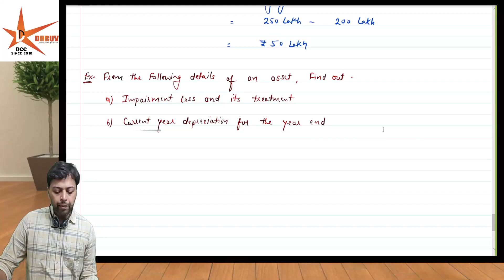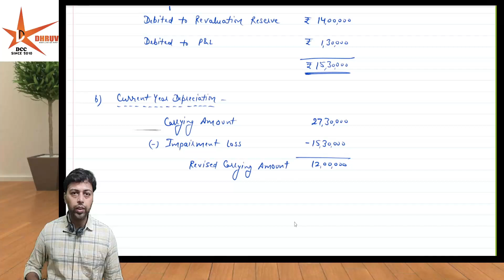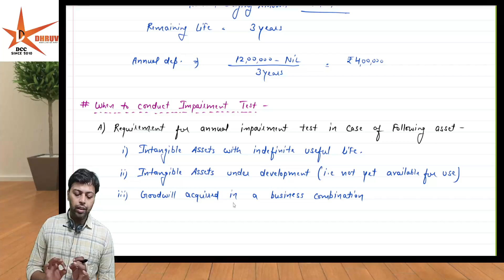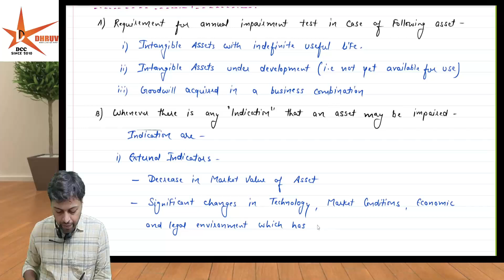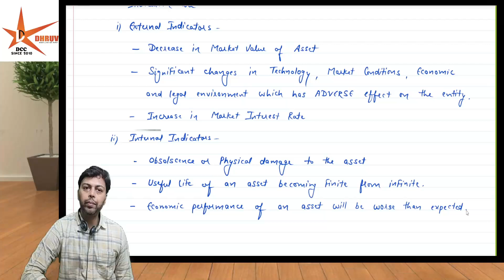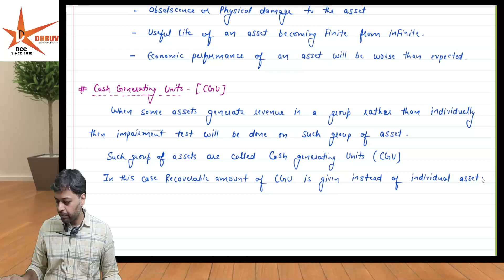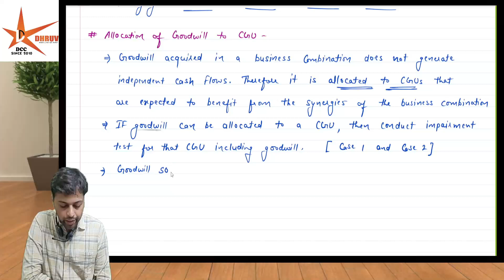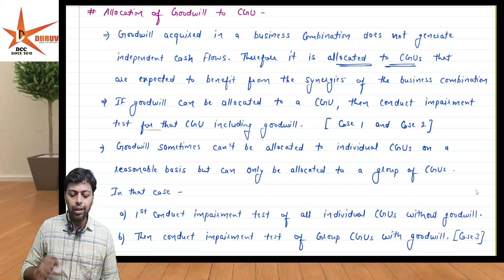Ind AS 36 Impairment of Asset || PN 18 CFR CMA/CA FINAL || CA Akhilesh Maheshwari || Part 3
org code :- ochpw
💻WINDOWS USER